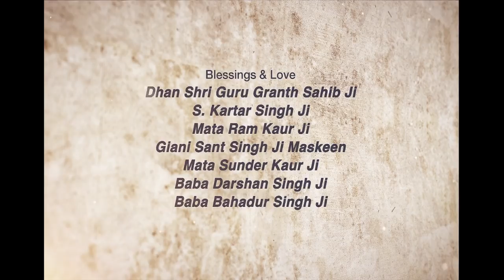Sirr De Lekh ~ ਸਿੱਰ ਦੇ ਲੇਖ | Giani Sant Singh Ji Maskeen Katha | Gyan Da Sagar